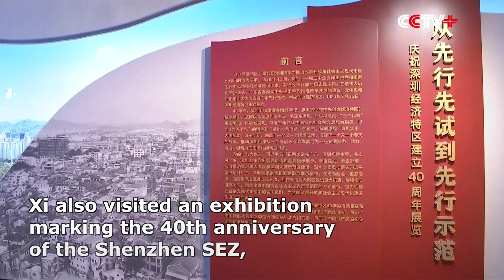China Celebrates 40th Anniversary of Shenzhen SEZ with Xi Delivering Speech at Ceremony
China on Wednesday held a grand gathering to celebrate the 40th anniversary of the establishment of the Shenzhen Special Economic Zone (SEZ) in southern Guangdong Province as the country embarks on a new journey toward socialist modernization.